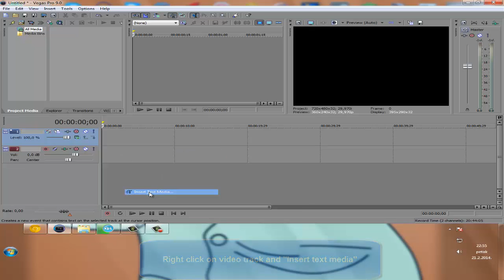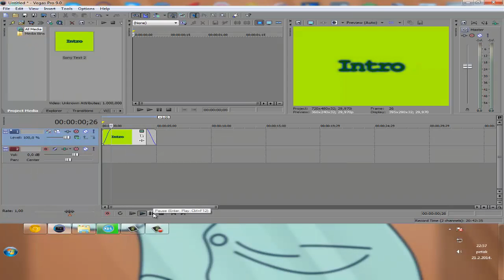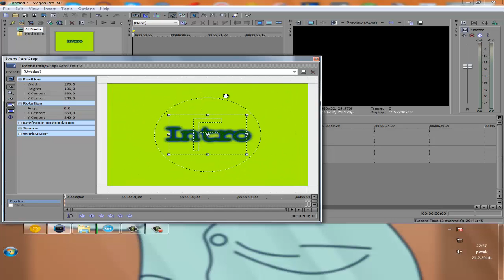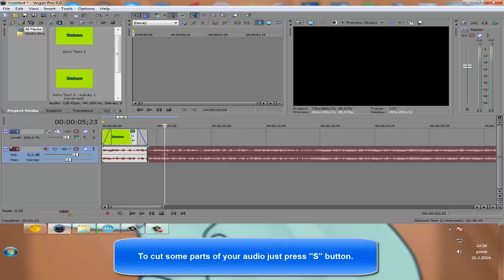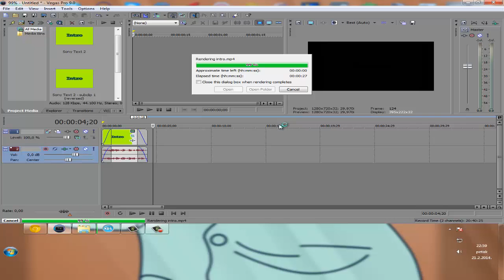How to make simple intro in Sony Vegas 9.0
Basic and simple tutorial on how to make an intro in Vegas.
Follow these easy steps to have it done!